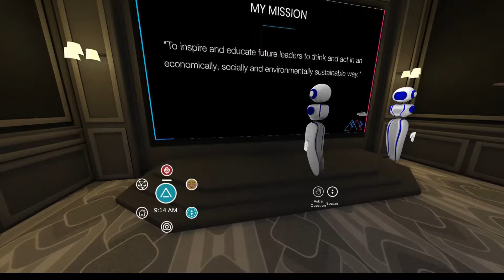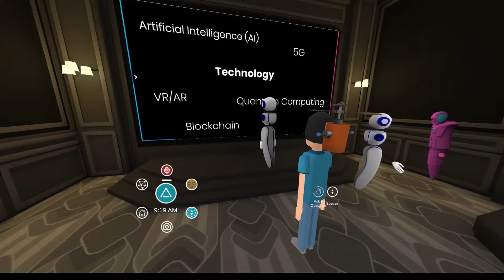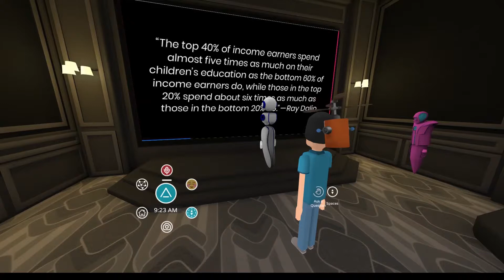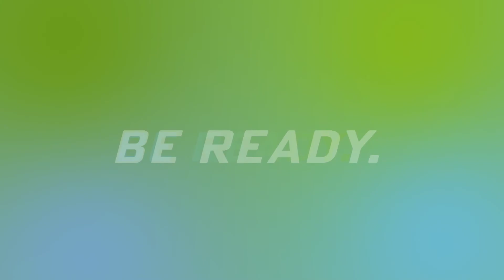Merging Realities 2019 Keynote Presenter: Alan Smithson - The Marriage of Education and Technology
Join Alan Smithson, CEO of MetaVRse, as he discusses the marriage of education and technology in the Keynote Address for Merging Realities 2019.

About Merging Realities
After the overwhelming success of Merging Realities in 2018, the groundbreaking event returned for a second year.  This year Lethbridge College partnered with the Toronto and Alberta Chapters of the VR/AR Association, as well as the School of Hospitality, Tourism and Culinary Arts at Centennial College to bring the event to the world.

Speakers were selected from Canada and around the world to share insights on how VR/AR will change, and are changing, the education landscape.

Centennial College School of Hospitality, Tourism and Culinary Arts